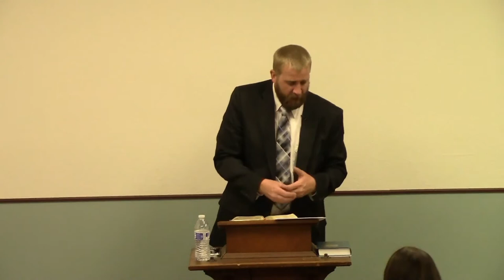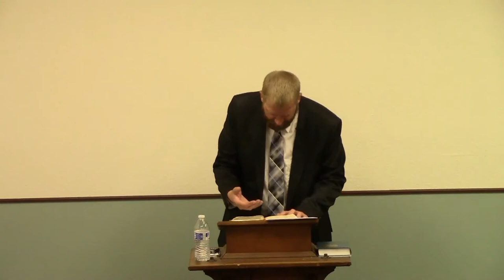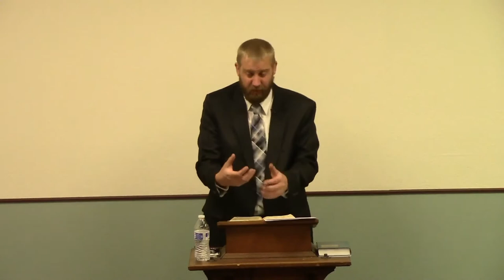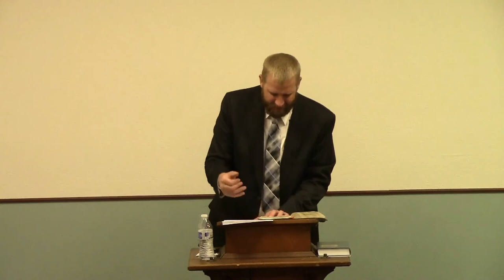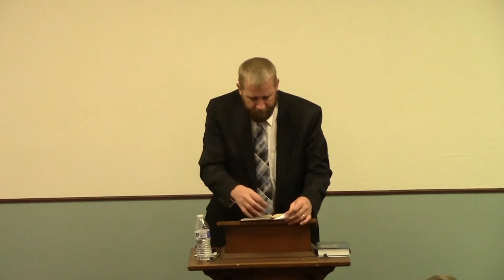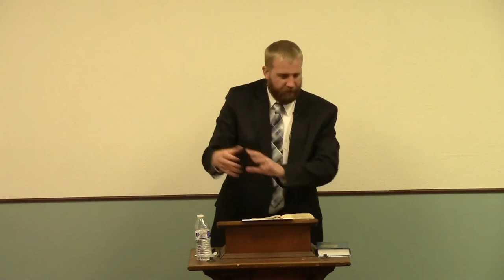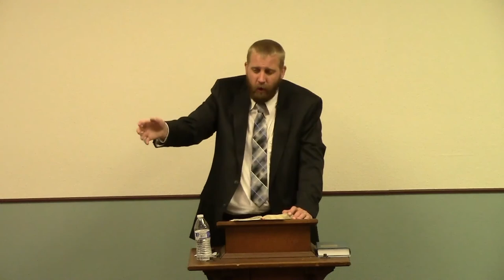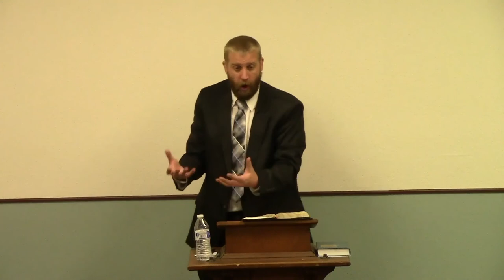Being Offended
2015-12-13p